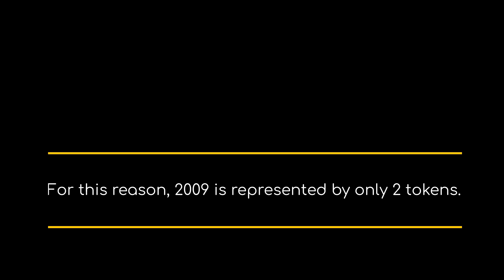Crypto Women Dailies NFT Collection / 2009 Series/ Bitcoin History NFT Collection / EpicNFTs CWD Art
Crypto Women Dailies NFT collection. 2009 Series, Bitcoin History NFT collection by EpicNFTs Art (CWD)

CWD is a bitcoin historic NFT collection comprising a total of 150 pieces spanning important dates in bitcoin price history from 2009 – 2022 and can be found on the Rarible Marketplace. All tokens are priced equally at 0.07 ETH. The Crypto Women Dailies NFT ART collection by EpicNFTs.

In 2009, bitcoin started out with no value. In 2009 there wasn’t much price action, with only two significant events denoting price reflection and movement. The 2009 series of this collection contains two unique tokens to commemorate those events. These two tokens are the very first of the Crypto Women Dailies nft collection.

Token #1:
2009 October 5th - The Dawn of the First USD-Bitcoin Exchange Rate, New Liberty Standard published the very 1st Bitcoin exchange site with a BTC - USD exchange rate value: 1 BTC = $0.00076. This made 1309.03 bitcoins = $1. This is a 1 /5 Limited Edition NFT.

Token #2:
2009 October 12 -  First Known Sale of Bitcoin in USD - New Liberty Standard sent $5.02 via PayPal to Marti Malmi. In return, Marti transferred 5050 bitcoins to New Liberty Standard, enabling the site to ratify the first-ever bitcoin trading service. Bitcoin price: $0.00099  |   establishing $1 = 1005.98 bitcoins. This is a 1 /10 Limited Edition NFT.

Art Details: Original digital hand-painted motion art portraits (NOT computer generated). The ticker tape displays the historical daily price indexes recorded on this day.

Dimensions: 720 x 1080, Duration: 15 seconds
Created with Corel Painter, Adobe After Effects & Adobe Premiere (Not computer-generated)
Artist: Denise Holt